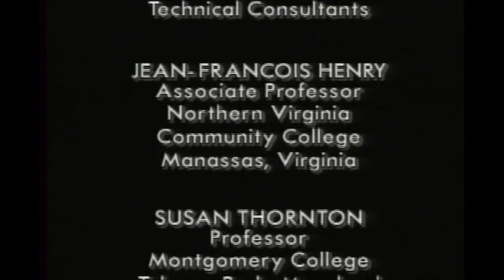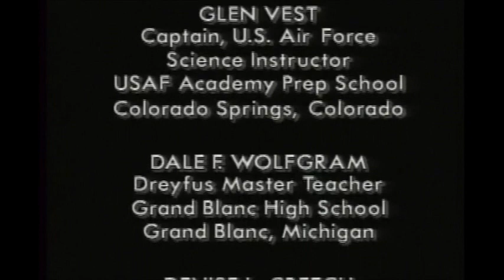Bahavior in Lab (C) ACS 1991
Chemistry Lab Safety Video